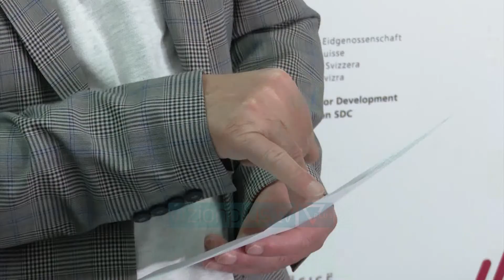Pandemia rrit çmimet në Kosovë - Vizion Plus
Efektet e pandemisë në Kosovë kanë prekur ndjeshëm edhe mallrat e konsumit, duke reflektuar një rritje deri në vlerën 2.6 për qind, krahasuar me vitin e kaluar. Qytetarët e konsiderojnë të papërballueshëm këtë trend, në kushtet kur rrogat kanë pësuar rënie. UKSHIN GASHIQYTETAR“Rrogat dihet qysh janë, çmimet janë të njëjta me Zvicër dhe Gjermani. Vetëm buka është lirë tek ne, të tjerat të gjitha janë njësoi sikur në Gjermani si në Zvicër”.Ndërkohë kryetari i shoqatës për të drejtat e konsumatorëve, Selatin Kaccaniku e vlerëson të paarsyeshëm rritjen e çmimeve në kushtet e pandemisë.  SELATIN KAÇANIKUKRYETAR, SHOQATA KONSUMATORI “Në këto rrethana asnjë ngritje çmimi as për 0.1 përqind nuk mirëpritet dhe nuk arsyetohet. Prandaj, qeveria urgjentisht dhe me seriozitet maksimal duhet të reagojë… Ne si organizatë kemi bërë krahasim të rrogave në Kosovë me ato të Bashkimit Europian, derisa atje janë dhjetë herë më të larta rrogat, ne paguajmë të njëjtat çmime.”Edhe kryetari i divizionit të statistikave të çmimeve në Agjencinë e Statistikave të Kosovës, konfirmon se prirja e rritjes nga muaji në muaj, thellohet. IBISH ASLLANIDIVIZIONI I STATISTIKAVE “Sipas të dhënave që janë nxjerrë për muajin prill për çmimet e konsumit për ka dalë një ngritje e çmimeve për 0.3 përqind krahasuar me muajin mars të vitit 2021. Gati gjysma e të ardhurave shkon vetëm për konsum dhe kjo ndikon direkt në dobësimin e standardit të jetesës, por edhe të ekonomisë familjare në Kosovë.”Sipas të dhënave nga Agjencia e Statistikave të Kosovës, edhe niveli i pagave, krahasuar me vitin 2020, ka pësuar rënie të ndjeshme.